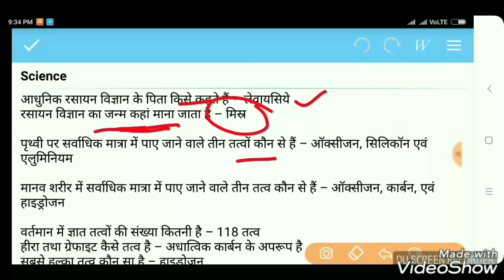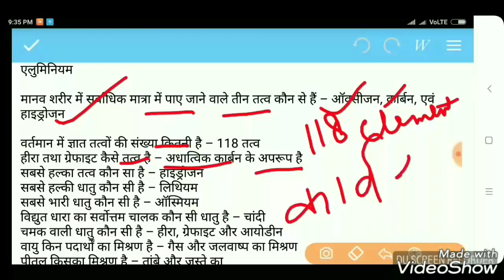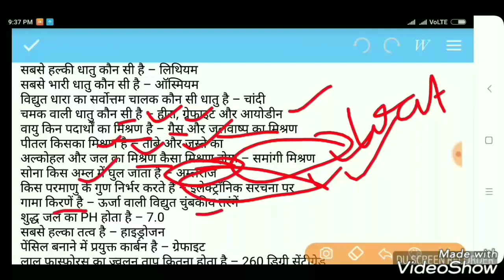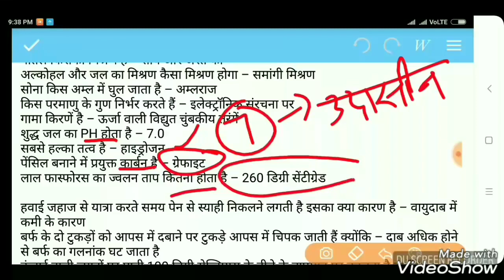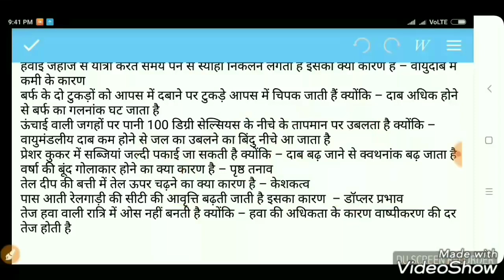Railway Group-D 2018 | विज्ञान के प्रश्न | RRB Science | Group D Live Test/Practice Set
Railway Group-D Science most important question in hindi.
RRB RAILWAY GROUP-D LIVE TEST/PRACTICE SET.

railway group d class,railway group d cut off marks 2014,railway group d cut off 2013,
railway group d cut off 2014,railway group d cut off 2016,railway group d cut off marks 2016,railway group d details,railway group d document verification,railway group d exam,
railway group d exam pattern,railway group d exam paper,railway group d exam preparation,railway group d exam syllabus,railway group d exam 2018,
railway group d eligibility,railway group d educational,railway group d exam book,
railway group d eligibility 2018,
railway group d form,railway group d form 2017,railway group d general knowledge,
railway group d gs,railway group d gk question,railway group d gk in hindi,railway group d gk gs,
railway group d grade pay,
railway group d gk in hindi pdf download,railway group d gk question in hindi,railway group d general knowledge in hindi,railway group d height,
railway group d hindi,railway group d helper salary,railway group d hindi mai,
railway group d hindi question paper,
railway group d interview,
railway group d iti compulsory,railway group d iti,railway group d important question,
railway group d information,railway group d iti news,railway group d in hindi,
railway group d image,
railway group d in hand salary,railway group d job,railway group d job profile,
railway group d job 2018,railway group d jabalpur,railway group d joining letter,
railway group d job 2017,
railway group d job vacancy 2017,
railway group d job 2017 18,
railway group d jobs salary,
railway group d job vacancy,railway group d ka,railway group d ka syllabus,
railway group d kya hai,railway group d ka paper,railway group d ki vacancy kab aayegi,
railway group d ki reasoning,
railway group d ka model paper,
railway group d last year paper,
railway group d latest vacancy 2018,
railway group d latest jobs,
railway group d math syllabus,railway group d medical,railway group d math question,
railway group d mein,railway group d me iti jaruri hai,railway group d medical test,
railway group d model paper in hindi,
railway group d merit,railway group d notification,railway group d news,
railway group d notification 2018,railway group d new vacancy 2018,
railway group d new syllabus,railway group d new update,railway group d new pattern,
railway group d new vacancy 2017,railway group d notification 2017-18,
railway group d online coaching,railway group d online,railway group d online form,
railway group d preparation,railway group d previous year question paper in hindi pdf,
railway group d promotion,railway group d practice set,railway group d post name,
railway group d physical test,
railway group d pattern,railway group d preparation tips,railway group d qualification,railway group d question answer,railway group d question paper in hindi,railway group d question bank,
railway group d qualification 2018,
railway group d question paper 2018,
railway group d question paper math,
railway group d recruitment,railway group d reasoning,railway group d running,
railway group d race,railway group d result,
railway group d railway group d,railway group d runing,railway group d recruitment 2017-18,railway group d reasoning question,railway group d running time,
railway group d vacancies 2018 news,railway group d syllabus,railway group d salary,railway group d cut off,
railway group d math,railway group d vacancy 2018,railway group d 2018,
railway group d syllabus 2018,railway group d work,railway group d gk,
railway group d question,railway group d,
railway group d vacancy,railway group d age limit,railway group d age limit 2018,railway group d all post name,railway group d and c vacancy,railway group d answer key,
railway group d apply online 2018,
railway group d all post list,
railway group d application,railway group d bharti,railway group d book,
railway group d bharti 2018,railway group d bharti 2013,railway group d best books,
railway group d bahali,railway group d books in hindi,railway group d book in bengali,railway group d bharti 2017 18,